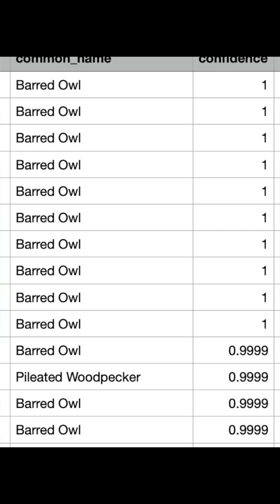Audio Recordings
To learn more, visit nightwalks.org. This is how we obtain acoustic data from our field sites.